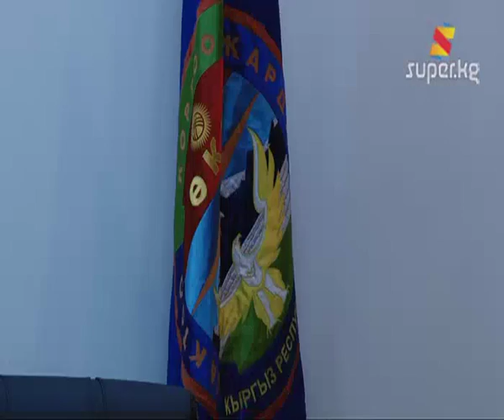2 жашар баланы куткарып калган Жумабек Жороев